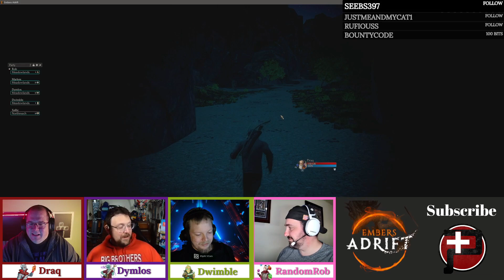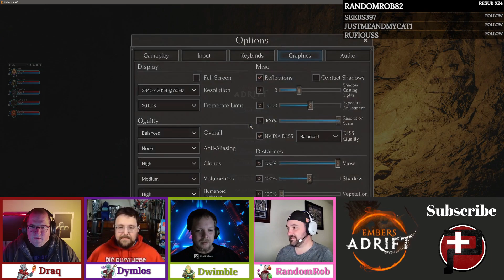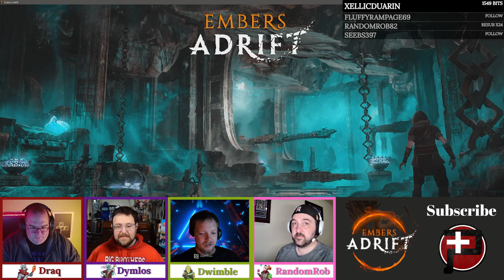Return of the Embers - After Dark - Embers Adrift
Join P+ After Dark as we continue our adventures in Embers Adrift.  Draq, Dymlos, Dwimble, RandomRob, and Drunk Xellic continue leveling and grouping.